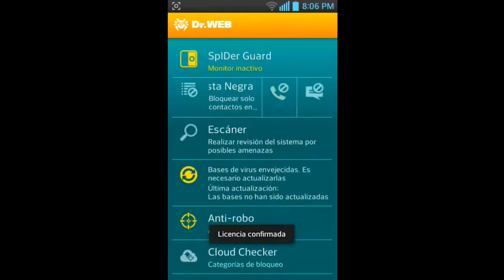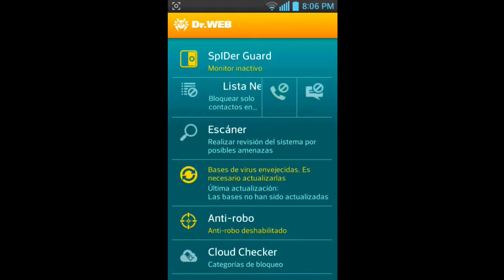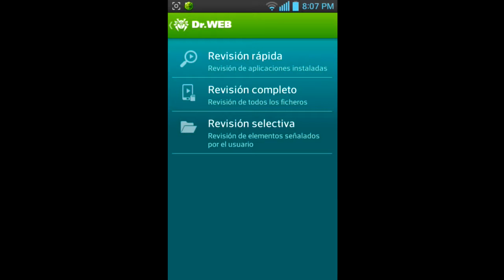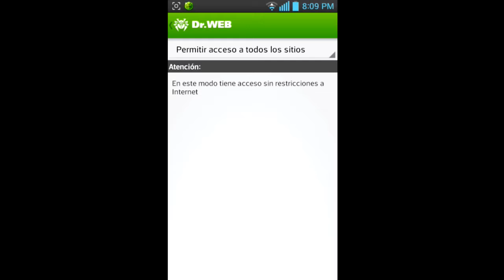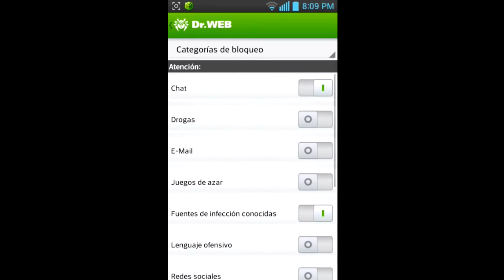EL MEJOR ANTIVIRUS PARA ANDROID 2020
Es uno de los mejores antivirus para android, por lo que es uno de los mas caros que hay.